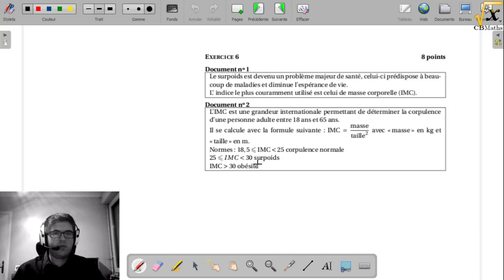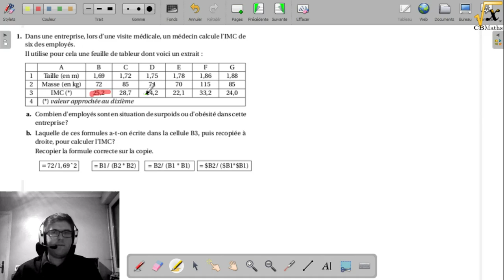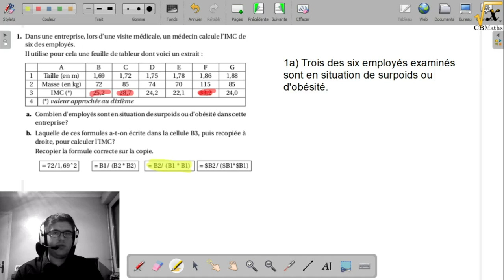6 - IMC des employés d'une entreprise | Brevet Métropole Juin 2017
6 - IMC des employés d'une entreprise | Brevet Métropole Juin 2017